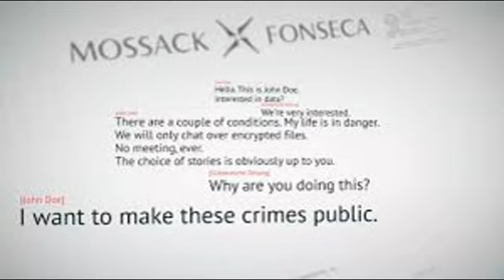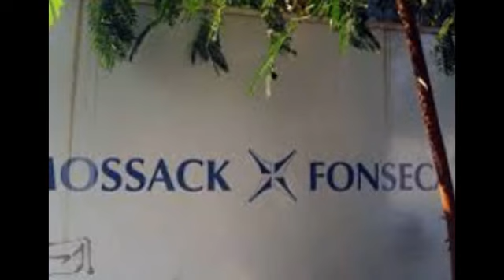Panama Papers: Mossack Fonseca leak reveals elite's tax havens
The documents show links to 72 current or former heads of state in the data, including the Icelandic Prime Minister, Sigmundur Gunnlaugson, who had an undeclared interest linked to his wife's wealth and is now facing calls for his resignation.
The files also reveal a suspected billion-dollar money laundering ring involving close associates of President Putin.
Gerard Ryle, director of the International Consortium of Investigative Journalists (ICIJ), said the documents covered the day-to-day business at Mossack Fonseca over the past 40 years.
"I think the leak will prove to be probably the biggest blow the offshore world has ever taken because of the extent of the documents," he said.
Panama Papers - tax havens of the rich and powerful exposed
Eleven million documents held by the Panama-based law firm Mossack Fonseca have been passed to German newspaper Suddeutsche Zeitung, which then shared them with the International Consortium of Investigative Journalists. BBC Panorama and the Guardian are among 107 media organisations - including UK newspaper the Guardian - in 78 countries which have been analysing the documents. The BBC doesn't know the identity of the source
They show how the company has helped clients launder money, dodge sanctions and evade tax
Mossack Fonseca says it has operated beyond reproach for 40 years and never been accused or charged with criminal wrong-doing
Tricks of the trade: How assets are hidden and taxes evaded
Panama Papers: Full coverage; follow reaction on Twitter using PanamaPapers; in the BBC News app, follow the tag "Panama Papers"
Watch Panorama at 19:30 on BBC One on Monday, 4 April, or catch up later on the BBC iPlayer (UK viewers only)
The documents also shed light on how Mossack Fonseca offered financial services designed to help business clients hide their wealth.
One wealthy client, American millionaire and life coach Marianna Olszewski, was offered fake ownership records to hide money from the authorities. This is in direct breach of international regulations designed to stop money laundering and tax evasion.
An email from a Mossack executive to Ms Olszewski in January 2009 explains how she could deceive the bank: "We may use a natural person who will act as the beneficial owner… and therefore his name will be disclosed to the bank. Since this is a very sensitive matter, fees are quite high."
Ms Olszewski did not respond to the BBC's questions.
In a statement Mossack Fonseca said: "Your allegations that we provide structures supposedly designed to hide the identity of the real owners, are completely unsupported and false.
"We do not provide beneficiary services to deceive banks. It is difficult, not to say impossible, not to provide banks with the identity of final beneficiaries and the origin of funds."
The data also contains secret offshore companies linked to the families and associates of Egypt's former president Hosni Mubarak, Libya's former leader Muammar Gaddafi and Syria's president Bashar al-Assad.
Russian connection
It also reveals a suspected billion-dollar money laundering ring that was run by a Russian bank and involved close associates of President Putin.
The operation was run by Bank Rossiya, which is subject to US and EU sanctions following Russia's annexation of Crimea.
The documents reveal for the first time how the bank operates.
Jump media playerMedia player helpOut of media player. Press enter to return or tab to continue.
Media captionA huge leak of confidential documents has revealed how the rich and powerful use tax havens to hide their wealth.
Money has been channelled through offshore companies, two of which were officially owned by one of the Russian president's closest friends.
Concert cellist Sergei Roldugin has known Vladimir Putin since they were teenagers and is godfather to the president's daughter Maria.
On paper, Mr Roldugin has personally made hundreds of millions of dollars in profits from suspicious deals.
But documents from Mr Roldugin's companies state that: "The company is a corporate screen established principally to protect the identity and confidentiality of the ultimate beneficial owner of the company."
Iceland connection
Mossack Fonseca data also shows how Icelandic Prime Minister Sigmundur Gunnlaugsson had an undeclared interest in his country's bailed-out banks.
Mr Gunnlaugsson has been accused of hiding millions of dollars of investments in his country's banks behind a secretive offshore company.
Leaked documents show that Sigmundur Gunnlaugsson and his wife bought offshore company Wintris in 2007.
He did not declare an interest in the company when entering parliament in 2009. He sold his 50% of Wintris to his wife for $1 (70p), eight months later.
Mr Gunnlaugsson is now facing calls for his resignation. He says he has not broken any rules, and his wife did not benefit financially from his decisions.